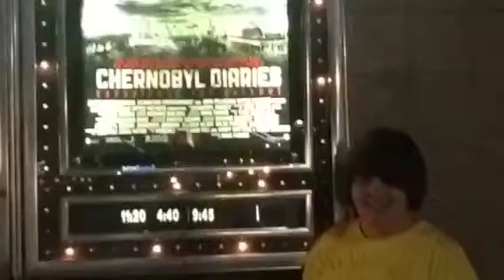iTristan Clay's Movie Review: The Artist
Silent movie star George Valentin bemoans the coming era of talking pictures and fades into oblivion and self-destruction, but finds sparks with Peppy Miller, a young dancer lighting up talkies like no one else.

Jean Dujardin as George Valentin
Bérénice Bejo as Peppy Miller
Uggie as Jack (the dog)
John Goodman as Al Zimmer
James Cromwell as Clifton
Missi Pyle as Constance
Penelope Ann Miller as Doris Valentin
Malcolm McDowell as The Butler
Bitsie Tulloch as Norma
Beth Grant as Peppy's maid
Ed Lauter as Peppy's first chauffeur
Jen Lilley as Onlooker
Nina Siemaszko as Admiring woman
Jewel Shepard as Flapper starlet
Basil Hoffman as Auctioneer
Ben Kurland as Casting assistant
Ken Davitian as Pawnbroker
Matt Skollar as Peppy's assistant